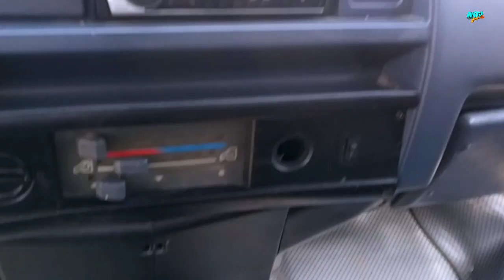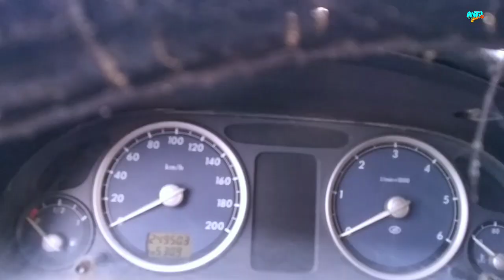БОЗОРГА УАЗНИ ИДЕАЛИ ЧИҚИБДИ! ГАЗЕЛЬ, ИСУЗУ, МЕРС, ФОРД БОРТОВОЙ ПУЛ ТОПАРЛАРИ | НАМАНГАН БОЗОРИ!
Assalomu Alaykum Do`stlar AVTO SHahar kanaliga xush kelibsiz! Bu videoda sizlar bilan    Namangan mashina bozorida  katta pul toparlar UAZ, FORD TRANSIT, GAZEL, ISUZU, MERC  mashina narxlarini bilib olishingiz mumkin, sizlarga yoqsa kerak degan umiddaman.   Video yoqsa like yoki dizlike bosishingiz mumkin keling chestno bolsin :) Va kanalga obuna bo`lishni unutmang do`stim! Ketkazgan vaqtingizga rozi bo`ling.